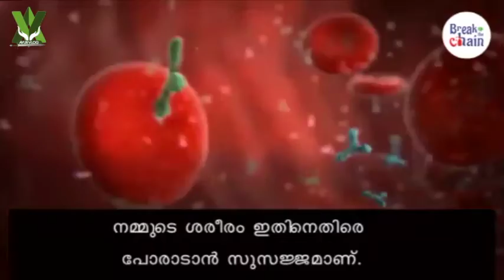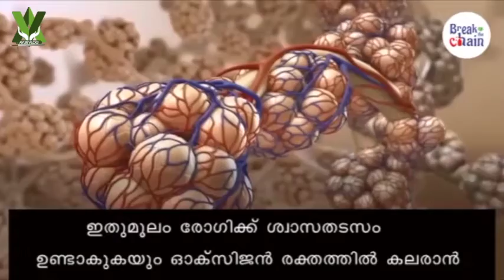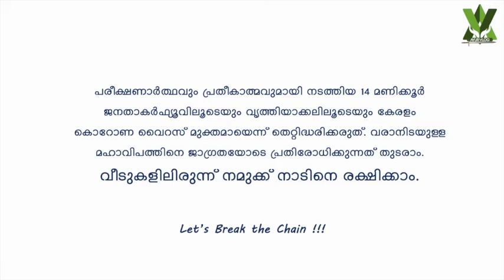#ശൈലജ ടീച്ചർ പറയുന്നത് ശ്രദ്ധിക്കൂ ഈ മഹാമാരിയെ നമുക്ക് പൊരുതി തോൽപ്പിക്കാം